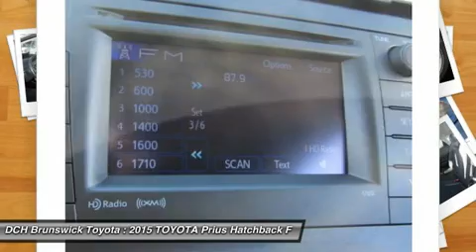2015 TOYOTA Prius BT50405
2015 TOYOTA PRIUS North Brunswick, NJ
Stock# BT50405

1504 US Route 1 North

Price excludes: Sales Tax, License & Registration, and Dealer Documentation Fee ($369). Advertised price includes manufacturer's rebates $2,000 - TMS Customer Cash. Exp. 09/08HYBRID, BACK-UP CAMERA, NAVIGATION, BLUETOOTH, MP3 Player, KEYLESS ENTRY, 48 MPG Highway, SAT RADIO, ALLOY WHEELS! The world's first and most successful mass-produced hybrid car, the Toyota Prius hybrid continues to expand its dominance. If you're looking for the best fuel economy in the hybrid field, the Prius' 51cty/48 hwy mpg rating is still king. The plug-in model also allows for more options and with the ability to run solely on electric power at ratings of 95 MPGe. The driver is given a range of performance options via the EV, Eco, and Power buttons, which allow for variations in throttle application and fuel consumption. In EV mode, the Prius hybrid functions solely on electric power (speed and miles permitting), while the Power mode setting delivers the full potential of the gasoline engine assisted by the electric motor. The Eco mode setting is probably the most useful of the three, allowing the Prius' computer to modify the throttle response for the best balance of fuel consumption and performance. The Toyota Prius hybrid hatchback features an interior as modern and different as its exterior. The available Solar Roof is embedded with solar panels that can power a fan to circulate ambient air through the cabin when parked in direct sunlight. The contoured dash looks particularly handsome with its 2-tone panels. The Prius' sheet metal is designed to cheat the wind, with sharp-edged creases and flush glass panels. Even the car's wheel covers are aerodynamic. Available safety features include Dynamic Radar Cruise Control which can regulate vehicle speed when cruise control is engaged, a Pre-Collision System which can automatically apply brakes if collision is detected, and Lane Keep Assist which can give a warning notification or when Dynamic Radar Cruise Control is engaged it can gently correct steering.